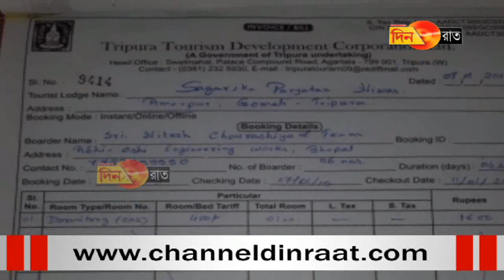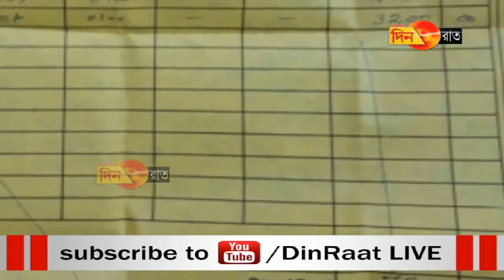আঙ্গুঁল ফুলে কলাগাছ কেন ট্যুরিস্ট লজের ম্যানেজারের দেখুন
আর দেখতে থাকুন চ্যানল দিনরাত। সজাগ দিন সজাগ রাত।